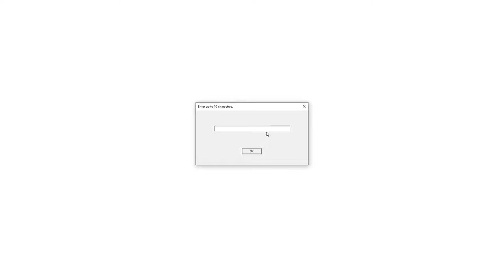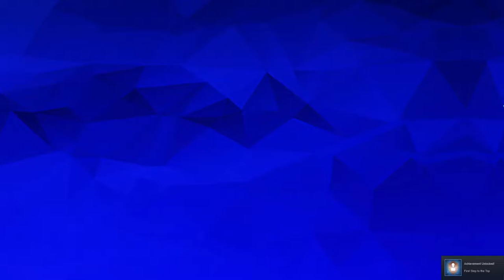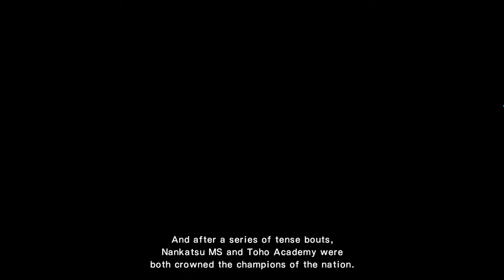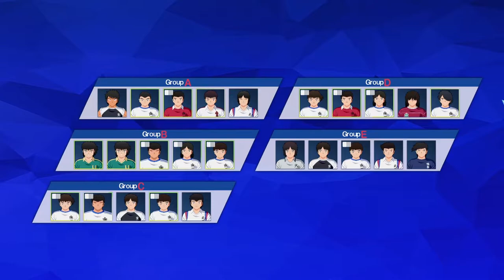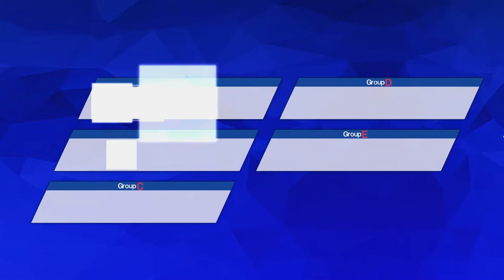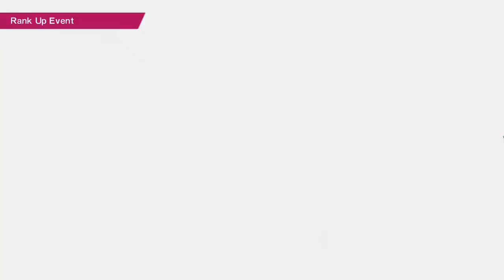New Hero Story Captain Tsubasa: Rise of New Champions Gameplay Part1